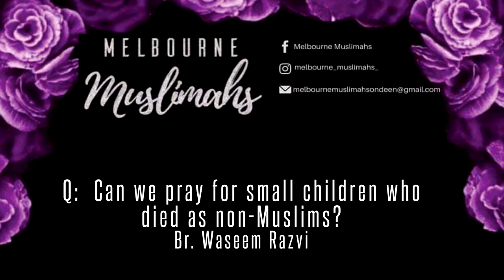Q- Can we pray for small children who died as non Muslim?: Waseem Razvi